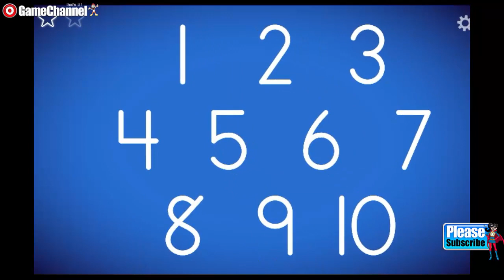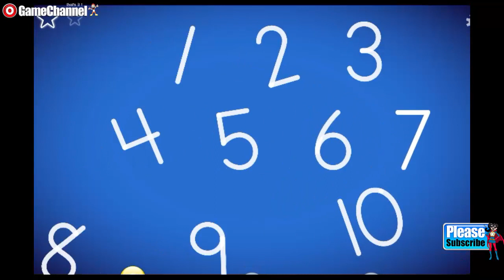Learning Numbers For Toddlers Educational Android İos Free Game GAMEPLAY VİDEO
Play to learn how to write all letters of the alphabet abc - xyz and the numbers 1-10 with LetterSchool. Kids practise essential skills as they play four exciting games per letter or number.